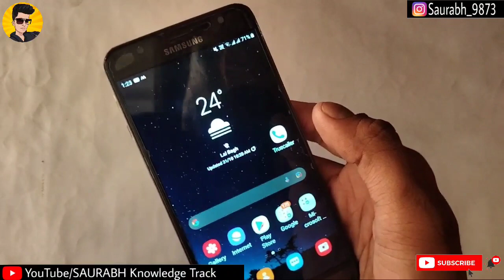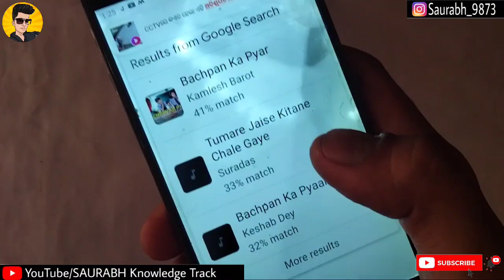MR. INDIAN HACKER || Mr. Indian Hacker Background Music || Mr. Indian Hacker Background Song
⭕ YOUR QUERIES -

1. Mr Indian Hacker
2. Mr Indian Hacker new video
3. Mr Indian Hacker ghost
4. Mr Indian Hacker video
5. Mr Indian Hacker in India got talent
6. Mr Indian Hacker Diwali
7. Mr Indian Hacker background music
8. Mr Indian Hacker background music 2021
9. Mr Indian Hacker background song
10. Mr Indian Hacker background music name
11. Mr Indian Hacker background sound
13. Mr Indian Hacker Diwali
14. Mr Indian Hacker shorts
15. dilraj Singh Rawat
16. dilraj Singh India got talent